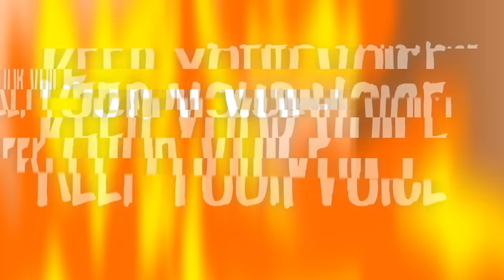ORANGE - Rainbow Friends Song (Roblox Cartoon Animation)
CREDITS
Composition: @_Ghostlike_
Additional Composition/ Mixing/ Mastering: Rockit
Video: @PKTongol